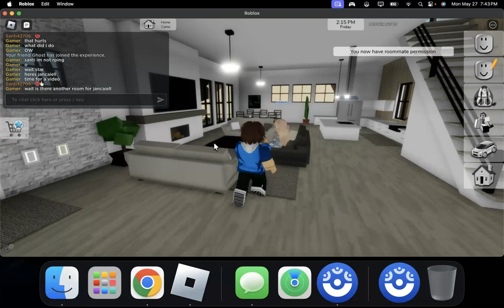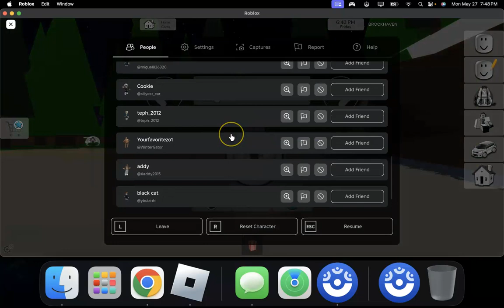Brookhaven Video Part 1, When She gets her good Place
Star just got a house and a baby for brookhaven in Roblox